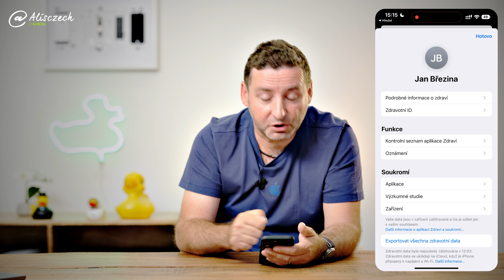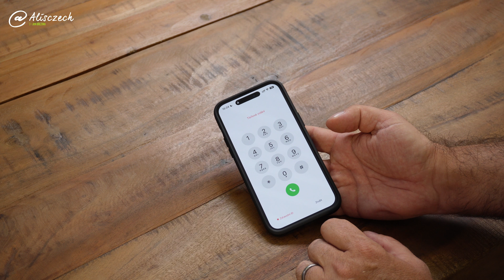Tip #57: Jak nastavit iPhone aby zachraňoval životy?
Zdravotní ID je drobnost, která vám při správném nastavení může doslova zachránit život. Jak jej nastavit, co nezapomenout vyplnit a jak naopak přečíst informace ze zdravotního ID v okamžiku, kdy někomu poskytujete pomoc? To si ukážeme v dnešním tipu.

Chcete mít také přístup ke všem Apple tipům? Staňte se členy mého klubu!
Připojte se na a můžete sledovat nejen toto video, ale i další tipy, které vydávám jednou týdně.